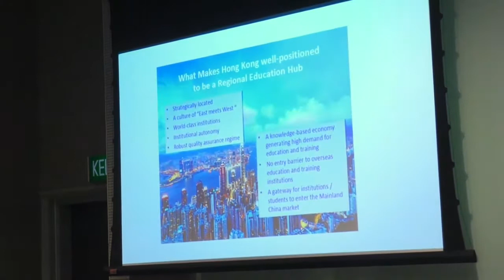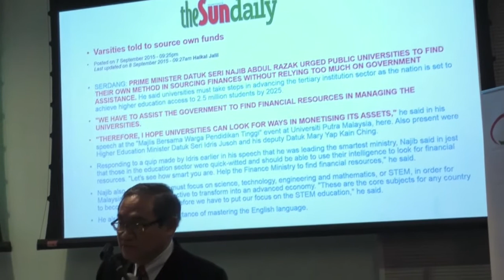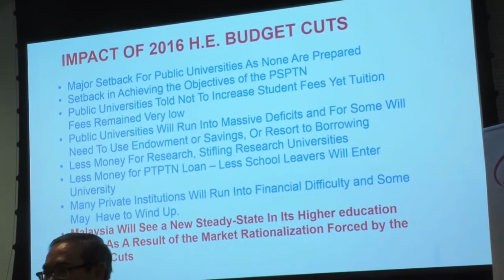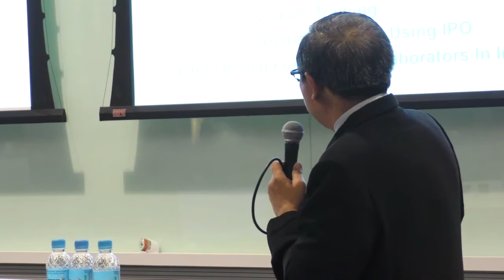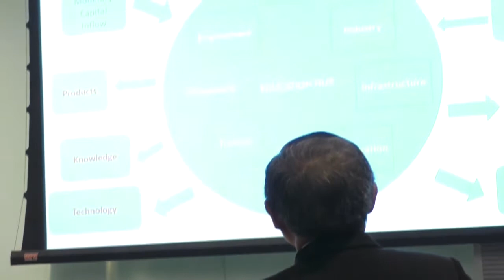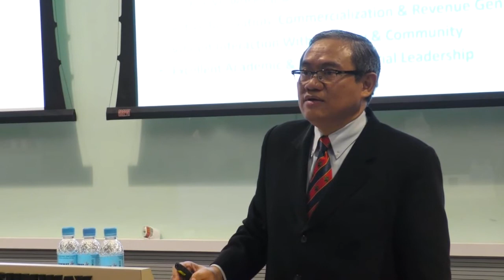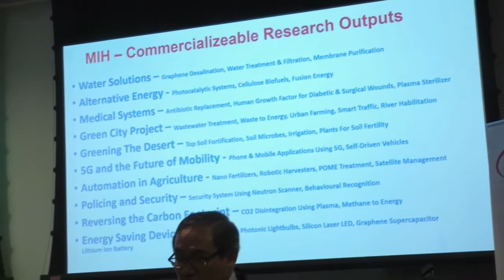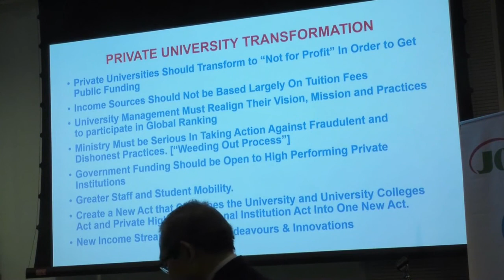Strengthening the Higher Education Sector in Malaysia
Speaker: Prof Ghauth Jasmon
Moderator: Prof Woo Wing Thye